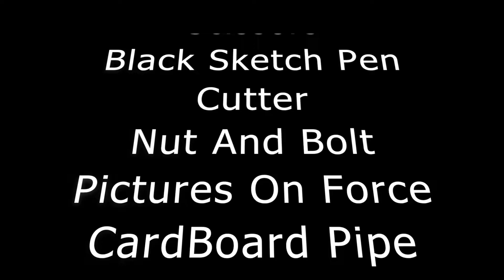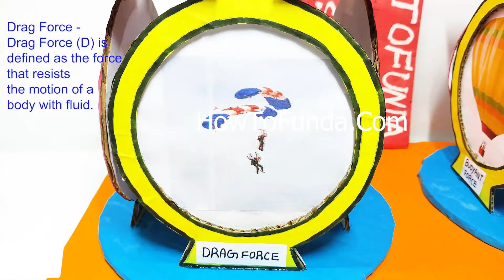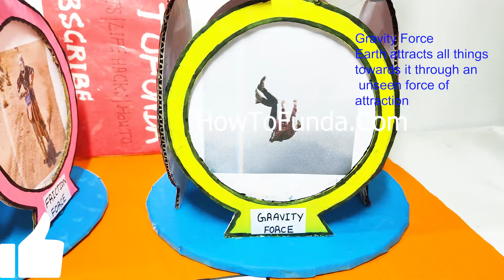type of forces working model 3d - diy - science project - tlm | howtofunda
Short explanation :

There are several types of forces in physics, including:

Gravitational force: This is the force that attracts two objects with mass toward each other. It is the force that keeps planets in orbit around a star, and holds objects on the Earth's surface.

Electromagnetic force: This is the force that arises from the interaction between electrically charged particles. It includes forces such as electrostatic force and magnetic force.

Frictional force: This is the force that opposes motion between two surfaces that are in contact. It arises due to the microscopic irregularities on the surfaces.

Tension force: This is the force that arises in a stretched or compressed object. It is the force that holds a rope or cable taut.

Buoyant force is the upward force exerted by a fluid on an object that is partially or completely submerged in the fluid. This force is proportional to the volume of the fluid displaced by the object, and is the result of the difference in pressure between the top and bottom of the object.

An applied force  is a force that is exerted on an object by an external agent, such as a person, a machine, or another object. Applied force can be categorized into two types: contact force and non-contact force.

Spring force is a force that is exerted by a compressed or stretched spring. It is a restoring force that tends to bring the spring back to its original length. This force is proportional to the displacement of the spring from its equilibrium position.

Materials Used :
Color Papers